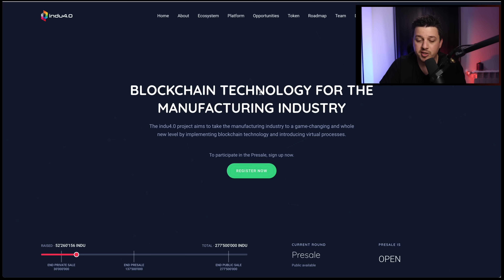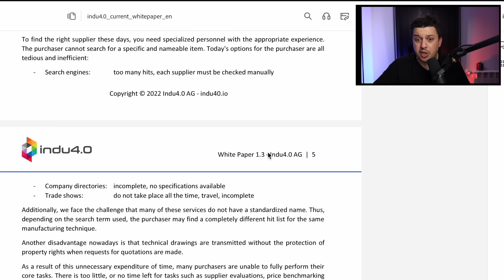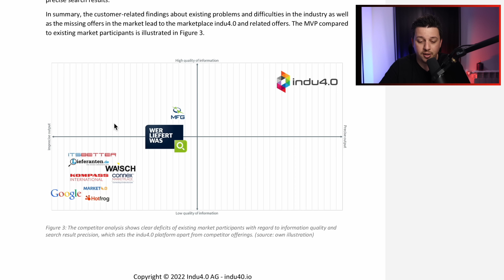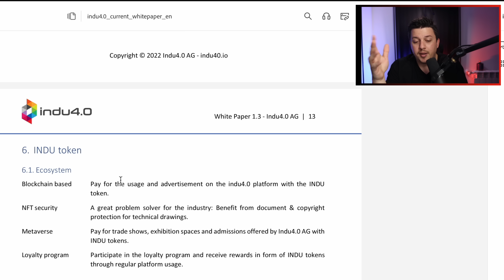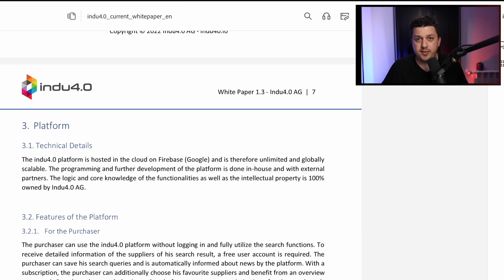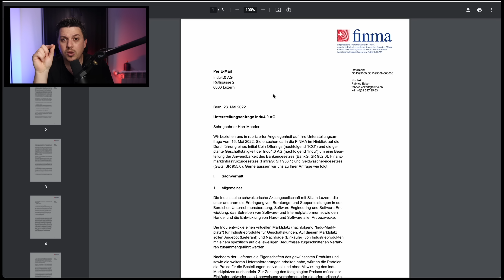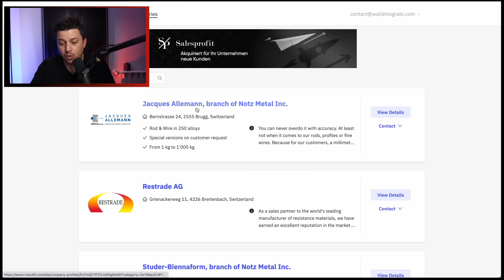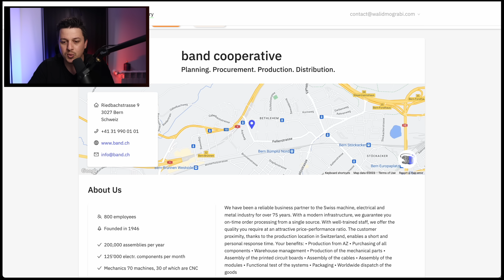عملة رقمية جوهرة جديدة ام فكرة ضائعة ؟ | فرصة نمو في سوق بحجم 21 تريليون دولار 2023 العملة الرقمية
0:00 افتتاحية
0:32 صفحة العملة الرقمية الجديدة
1:49 indu ما هي المشكلة و ما هو الحل خلف هذه العملة الرقمية
3:41 indu المنافسون والصعوبات بهذه العملة الرقمية
5:20 العملة الرقمية indu ، الاقتصاديات والبرمجة
7:45 تحليل الشركة والتوجه لهيئة الرقابة السويسرية
10:22 indu المنصة التي تستخدم هذه العملة الرقمية
11:10 تحديث الميتافيرس ودور هذه العملة الرقمية في الويب 3
12:27 الاستثمار بالعملة الرقمية عبر البري سيل ومخاطرها
13:41 تقييمي indu

استشارات
يمكنك الاستثمار بالبيتكوين عن طريق

يمكنك الابتداء بالاستثمار بالاسهم عن طريق

ملاحظة: كل محتوى قناتي يقدم بالمجان ولن اطلب منك ابدا مبلغ من المال على اليوتيوب! الرجاء الحذر من النصابين. هدف القناة هو تعليمي فقط وليس بمثابة نصيحة او استشارة مادية.